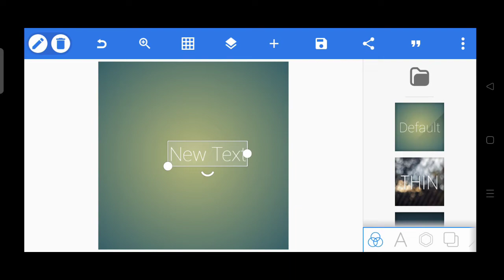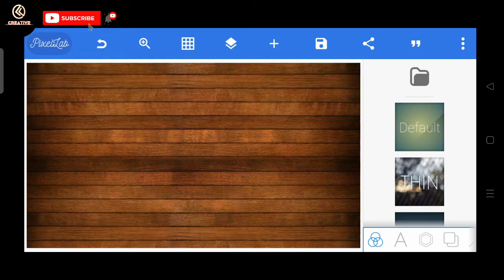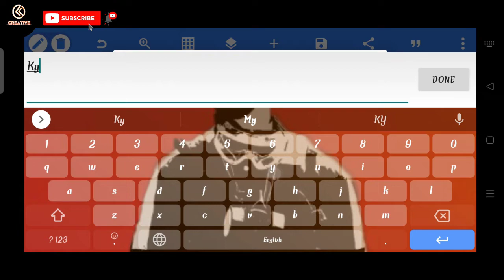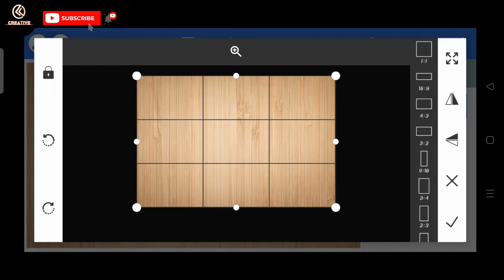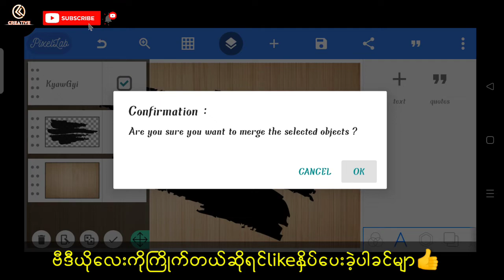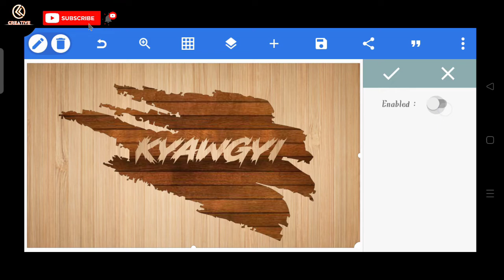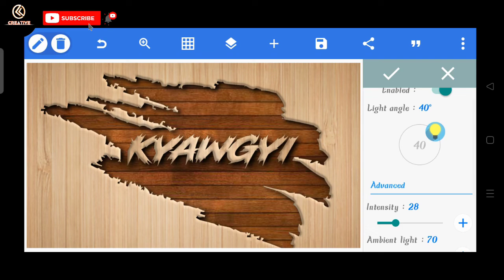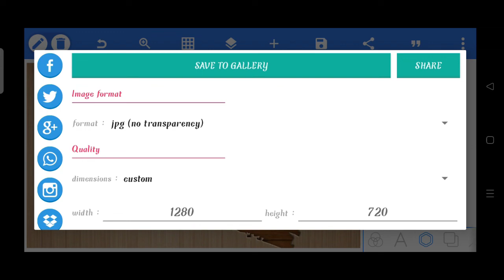3Dစာလုံးရေးနည်း How to Edit 3D text on Pixellab Android